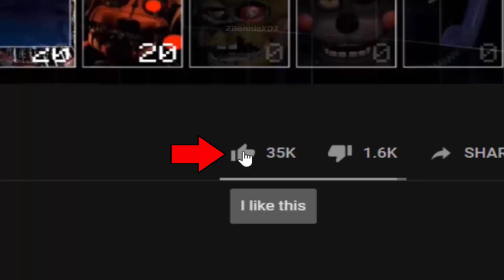Ignited Bonnie from TJoc R in Twisted Ones style! (Watch Your Nightmares Mods)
Ignited Twisted Bonnie - Watch Your Nightmares Mod made by: ZBonnieXD2!

Credits:
- FNaF by: Scott Cawthon
- Mod by: ZBonnieXD2
- Watch Your Nightmares by: sweetsylveon!
- Ignited Twisted Bonnie by: BlackRoseSWAGZ